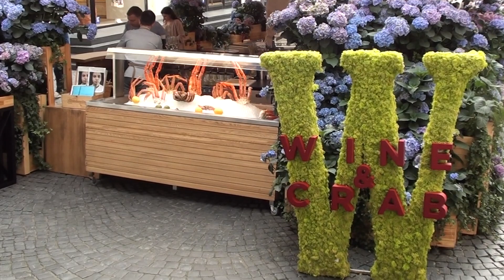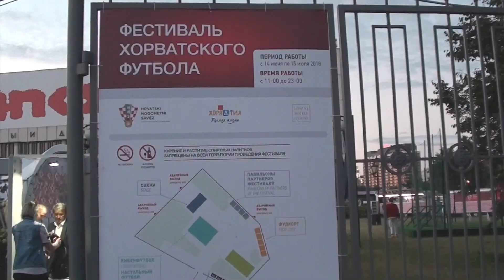FIFA WORLD CUP RUSSIA 2018: FANS AND ATMOSPHERE IN MOSCOW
The 2018 FIFA World Cup Russia™ thrilled from beginning to end. The 21st edition of the world finals also produced countless moments that will endure in the collective memory of those who love the beautiful game.

Music in video: Live It Up - Nicky Jam, Will Smith & Era Istrefi